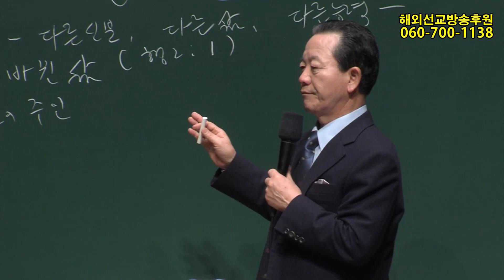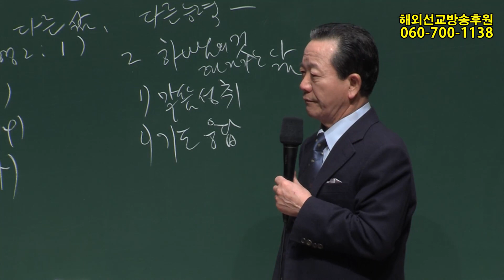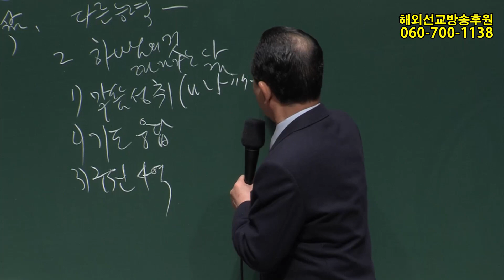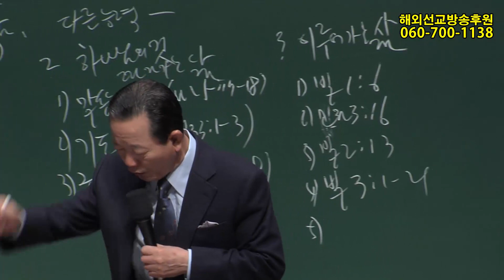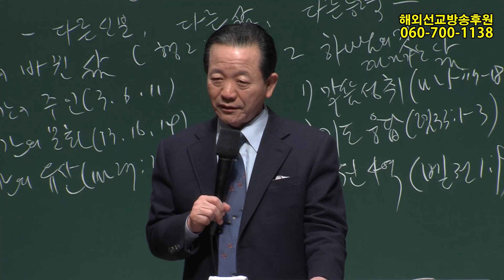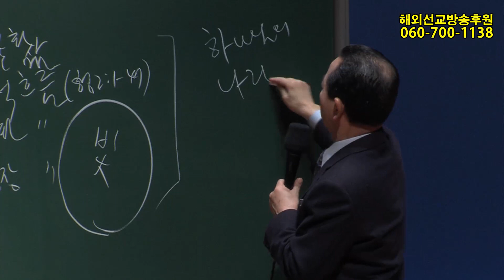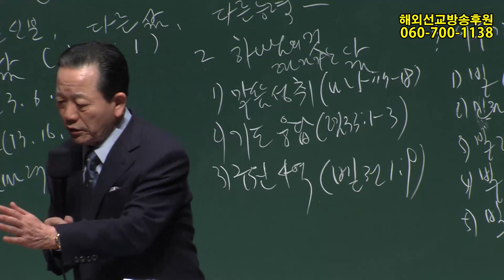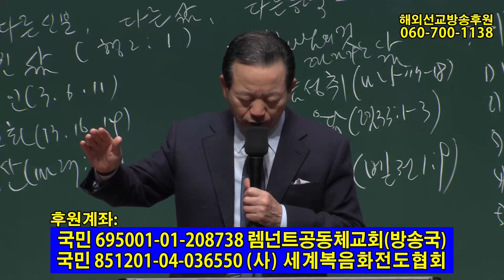2018년12월29일 핵심요원훈련(기도수첩2019.05.10)